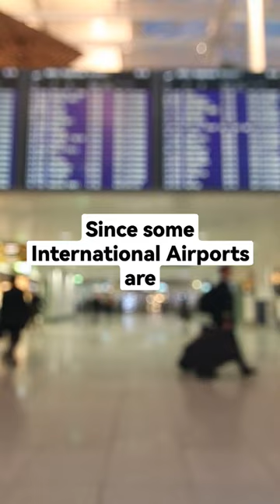International Flight Beginners Guide on Flying for the First Time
How to fly in any airport for an international flight? Here's how you can do it by just remembering these very basic steps when navigating around the airport until you're able to board the plane. Wherever you are, wherever you're flying from, these airport steps for an international airport totally works and will apply. Of course there are things in between (e.g. security checks) but these are basically your mission in an airport to complete and be able to make your international flight.

This is a part of my series for First Time Flyer Guide (FTFG) but in English version, since a lot of my viewers have asked for an English version of my airport guides.

This is also a part of my own self challenge, a 30 Days Challenge where I upload daily videos (may be it be shorts or a regular video).

30 Days Video Upload Challenge - Day 1